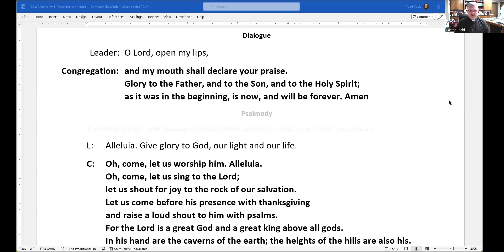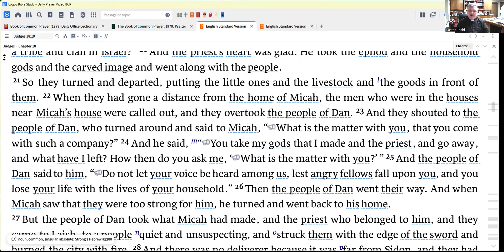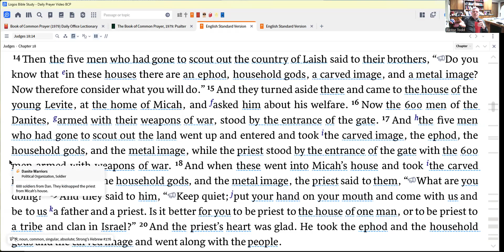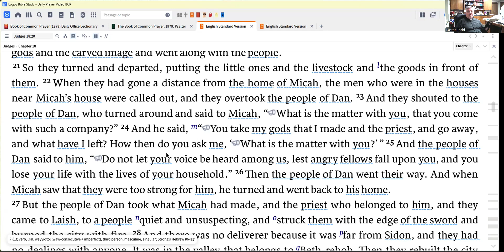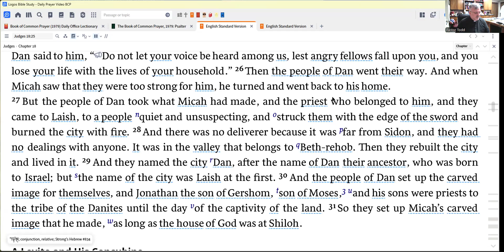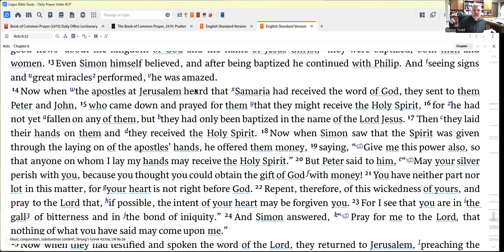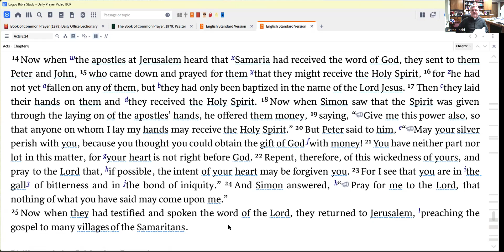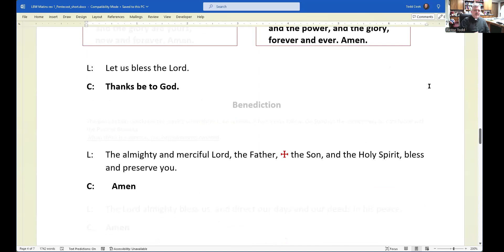Matins 28 Aug 2024 One License # A-726578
Morning prayer for Wednesday of the 14th week after Pentecost
Psalm 15
Judges 18:16-31
Acts 8:14-25